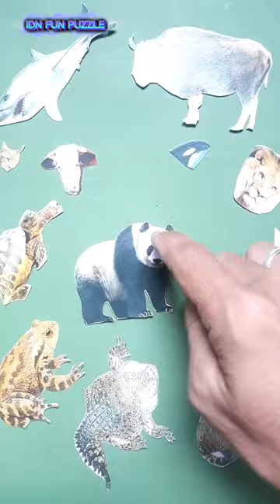Amazing fun puzzle🔥wrong head! Panda 🐼